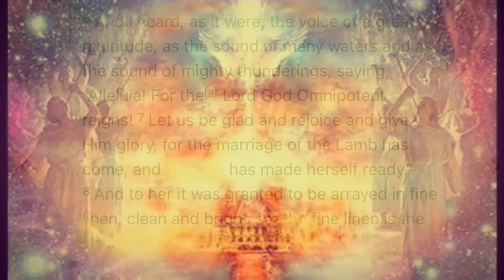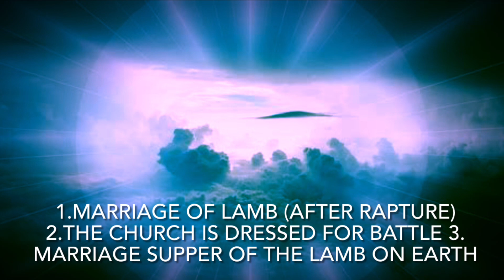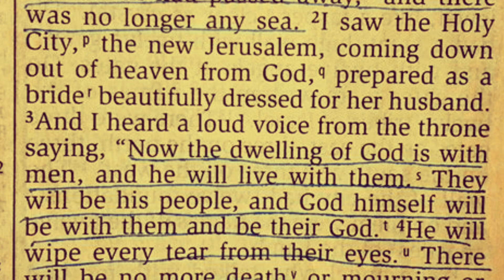The Bride of Revelation 19 vs. the Bride of Revelation of 21! 🌇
In the book of Revelation we see the words “bride” or “wife” used. What is the relation between the Revelation 19 bride and the one spoken of as a city in Revelation 21? Find out here!! 💯
Prayerfully consider supporting my ministry: